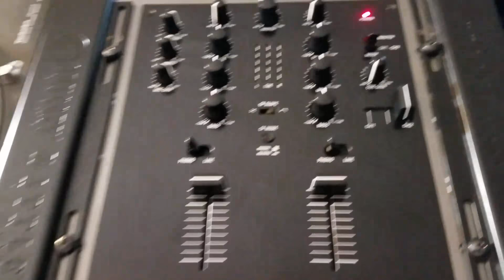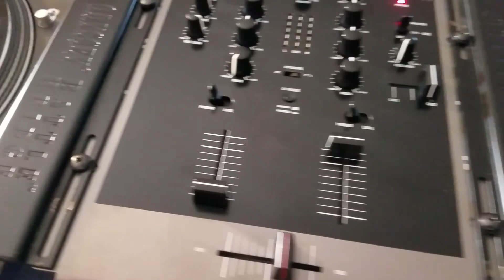FREESTYLE Music MIX - TRACK MASTERS: Best DJ & Party Entertainemt in Miami & South Florida area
Track Masters is the best DJ company in Miami, Fort Lauderdale, Coral Springs, Boca Raton, & all of South Florida.

Track Masters specializes in 'Old-School Urban and Dance' music. Our professional DJs spin the best Hip Hop, R&B, Electronic Dance Music (EDM), Freestyle, Reggae/Dancehall, Miami Bass, and more! We are currently serving the Miami-Dade, Broward, and Palm Beach county area. Although we specialize in genuine old school flavor, we also spin the hottest new music too.

Conveniently situated in the middle of Southeast Florida, we're able to provide DJ services to much of the surrounding area. These areas include parts of Miami-Dade, Broward, and Palm Beach County (cities such as Miami, Fort Lauderdale, and Boca Raton are well within our reach). Track Masters provides DJ services for a wide array of parties and events (these include house parties, birthday parties, college events, night clubs, corporate events, weddings, and more . . .)

Let Track Masters' professional DJs rock your next big party or event. Our DJs have been in this industry for over 20 years and know how to get the party started right! Our philosophy is simple: the best possible services for the best prices guaranteed. If you're looking for quality, dependable, reliable, and professional DJ services for your next party or event . . . Look no further than Track Masters disc jockey company.

This is a sample video clip for demonstration purposes only.